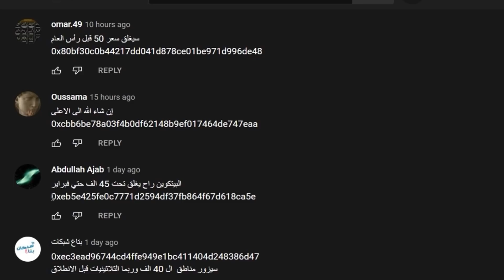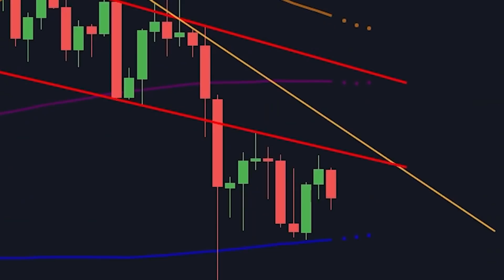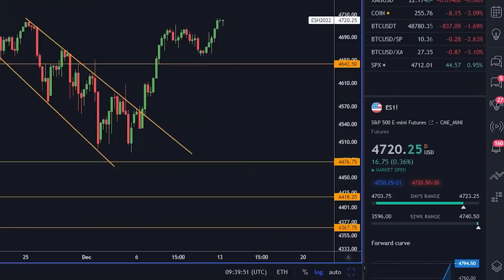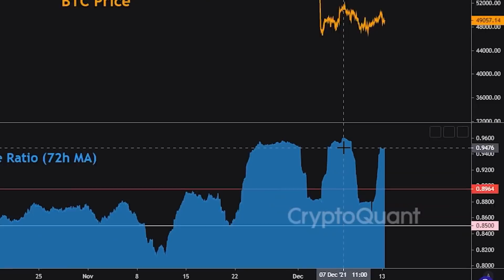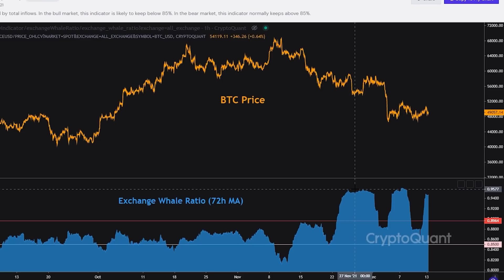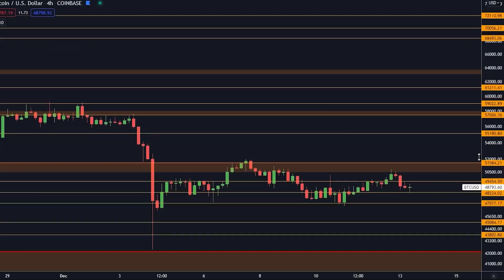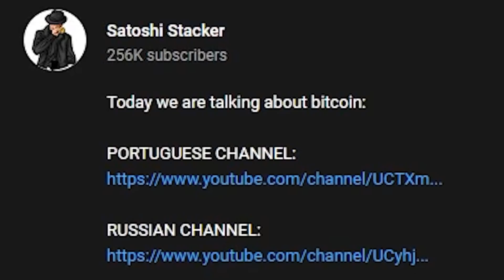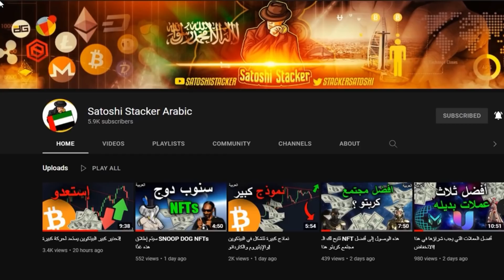تحذير كبير: حيتان البيتكوين هذه يعملو شيئ مجنون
الأداة رقم ١ لتداول:
Lux Algo :

⛓ 🔗 روابط مهمه 🔗 ⛓